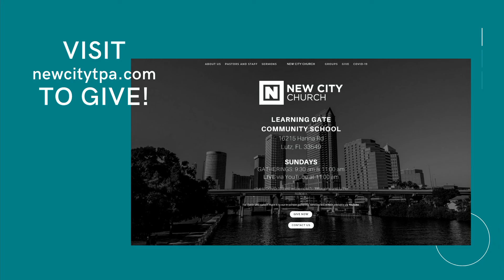September 20, 2020 | Full Service | Justice and Politics: Jesus Is The Only Perfect King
Main idea: Jesus is the only perfect King.